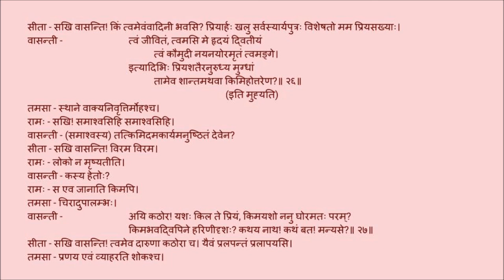उत्तररामचरितम् अङ्कः ०३ पाठः ०५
Act 03

पाठः ०५  - रामावस्था, वनैः अर्घ्यप्रदानम्, वासन्त्या रामोपालम्भः